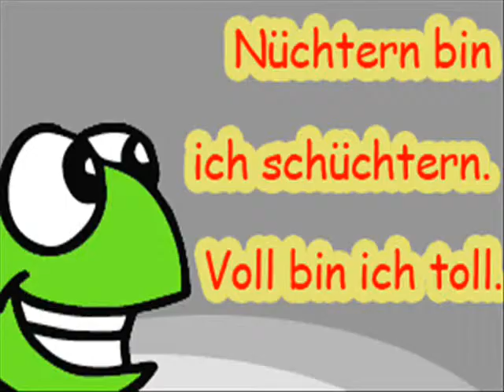The Quak-Quak-Dance-2013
The Quak-Quak-Dance-2013 von Maik schmidt Musik Prduktion Dresden